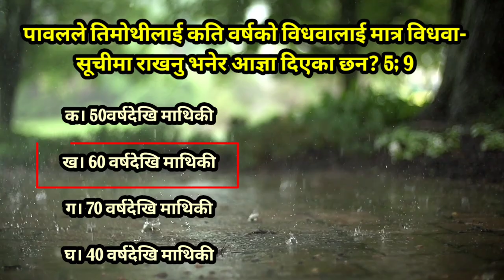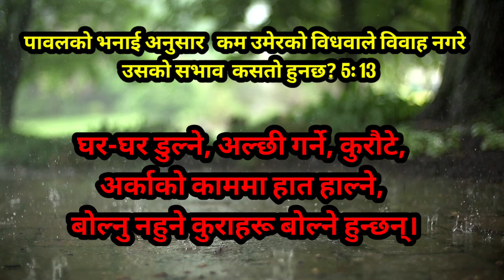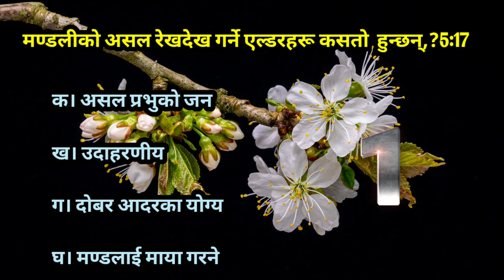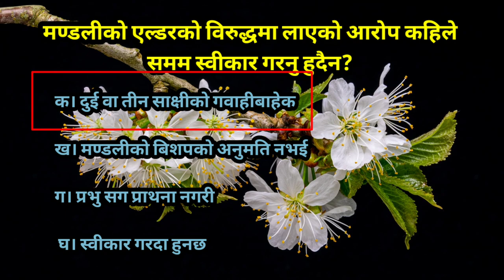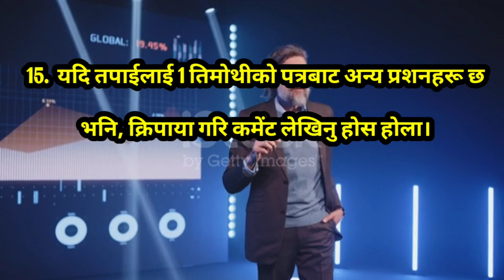१ तिमोथीको पत्र Bible को प्रशनहरू 🧐|I Timothy Bible quiz | part 3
Nepali bible quiz, while this video you can learn and gain knowledge with the word of God. Bible quiz in Nepali language from the book of 1st Timothy. even this is a 3rd part video if you want to know from all the videos there is called one channel.